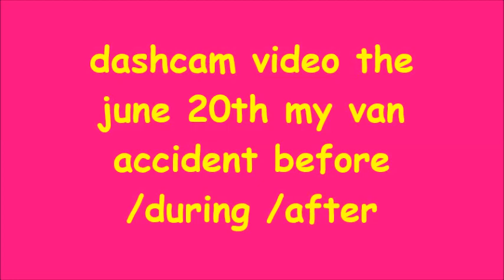SUSAN STONE ( DASHCAM VIDEO- MY 06 / 20/ 16 VAN ACCIDENT )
SUSAN STONE ( BEFORE /DURING / AFTER REAL VIDEO OF MY ACCIDENT )  dance of the damned  i believe this day to be cursed ( at courthouse one hour before this  i was standing there minutes before band started when this bird flew  in above my head  crashed into window above my head spun around over my head in a circle then 5 minutes later flew away directly over me and my head just then a vary bad feeling of doom came over me ( i believe this was a warning ( everyone saw the bird ) this the accident when i was on the store parking lot i pulled up to parking spot where this black car with 2 guys dressed in black staring at me was so i left went around where i swear i saw ( no pole ) as if my vision of it this pole was  somehow blocked , i think i was somehow cursed just after words the accident these 2 transgenders appeared straight out of no where helped me through this experience then vanished as fast as they came i never was able contact them again , ( this footage is actual dashcam footage of the accident as it happened good lucj figuring this one out